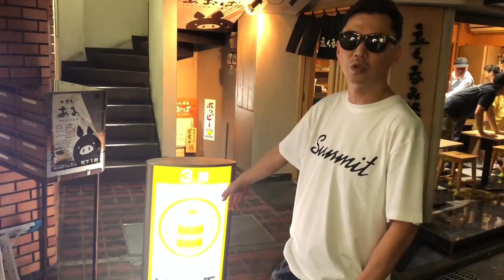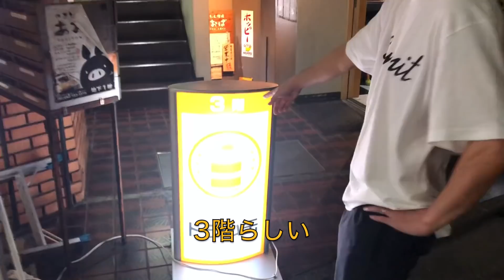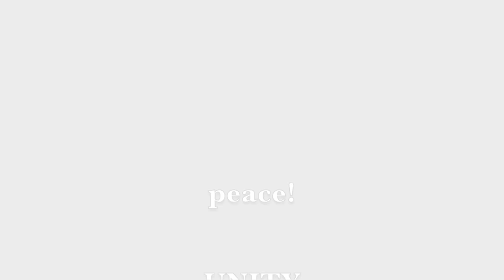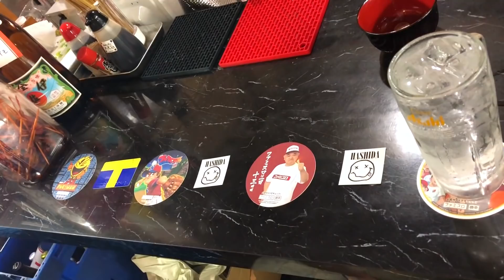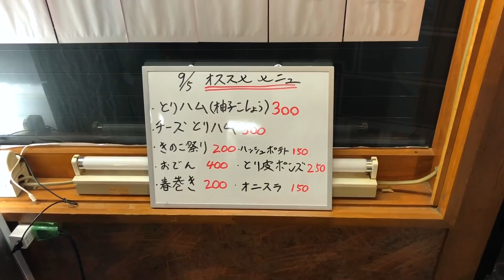町田で発見！行っらすでにバズってた立ち飲み屋さん〜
橋田ゴウのYouTubeチャンネル10発目！

記念すべき第10回目に訪れたお店は、町田駅西口にある、

◼︎立ち飲み居酒屋ドラム缶『町田店』
店主のしゅんたんは、アーティストでもありユーチューバー！
ラップもお披露目？
とにかく面白く撮れました！

★15時から18時まではハッピー町田アワー！
ドリンク５０円引きスタイルとのこと！

詳細はコチラ↓↓↓

営業時間
open 15時
close 24時
定休日不定休

〒東京都町田市原町田4-1-1 太陽ビル3F

●橋田 ゴウ とは。

ストリートハシゴ界のカリスマ橋田 ゴウのチャンネル。
世界の飲み屋をハシゴしまくりスタイル。
ゲリラ来店からの辛口コメントスタイル。
次に現れるのはあなたのお店かもしれない。

◼︎橋田ゴウのプロフィール

◼︎名前 橋田ゴウ
◼︎生年月日 1985年8月5日
◼︎血液型 なで肩
◼︎趣味 世界の橋めぐり
◼︎特技 石橋貴明(とんねるず)モノマネ
◼︎好きなアーティスト BASI 5lack RANCID
◼︎好きな芸人 朝日奈央と野爆
◼︎ひと言 芸能人になりたい

◾︎橋田ゴウステッカーはStoreで。

◼︎企画 オフィス GO

◼︎衣装
ハシダメイト

◼︎撮影
ヨドハシダカメラ

渡る世間はゴウばかり

■企画
オフィスGO

広報・マネージャー
二日 ヨイゾウ までご連絡下さい。

4649.

橋田 ゴウ